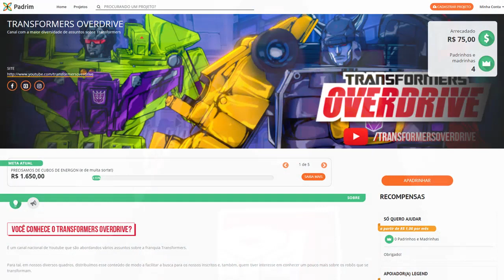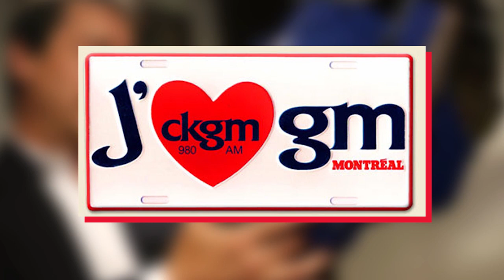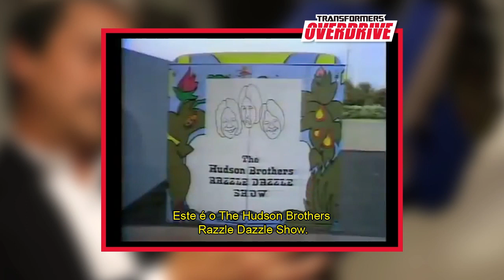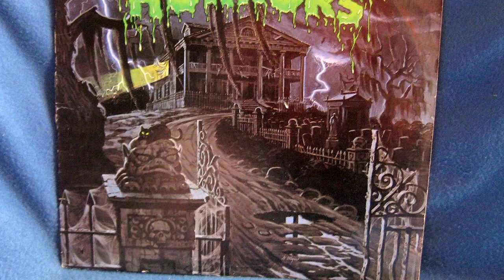Quem é o Peter Cullen? | Drops #12 | Transformers Overdrive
Conheça a história do profissional responsável por dar a voz e trazer a vida o

personagem Optimus Prime. No vídeo do programa de hoje, saiba um pouco mais sobre

quem é Peter Cullen!

Apadrinhe o nosso canal e veja as vantagens que você pode ter! :D

Conheça o resumo das séries animadas dos Transformes e quais são suas respectivas

continuações.

Pagamentos via depósito bancário, boleto ou cartão de Crédito

Peter Cullen Interview - Transformers: Heart of a Leader -

Comic-Con - Transformers: Fall of Cybertron with Nolan North, Peter Cullen -

Optimus Prime voice actor Peter Cullen discusses his Michael Bay audition -

The Voices of Optimus Prime & Megatron @ HasCon 2017 -

TF Overdrive, o primeiro canal nacional com a maior diversidade de assuntos da

franquia Transformers.